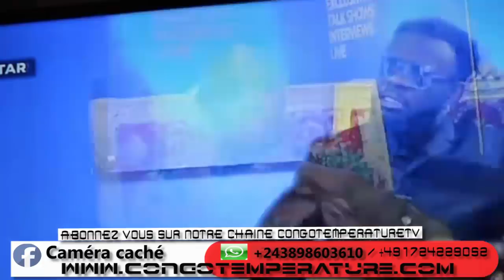EYINDI FABREGAS APESI IBRATOR CONSEIL ASENGA PARDON EPA BA MIKOLO; ALOBELI PE NZEMBO NAYE NA FALLY